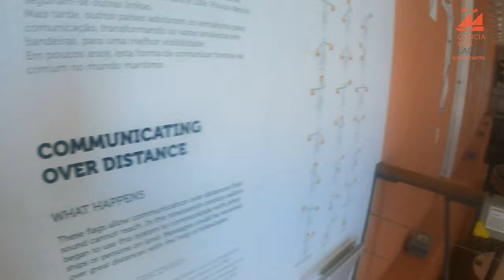5 Mins Non-Stop Centro Ciência Viva de Lagos | 5 Non-Stop Mins Lagos Ciência Viva Science Centre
5 minutos non-stop do Centro Ciência Viva de Lagos.
(filmagem contínua, sem cortes)

5 minutes non-stop of Lagos Ciência Viva Science Centre
(continuous shooting)